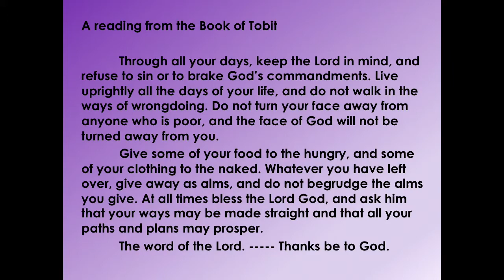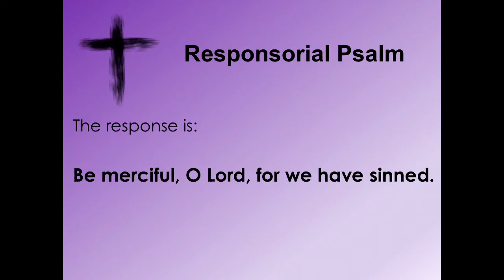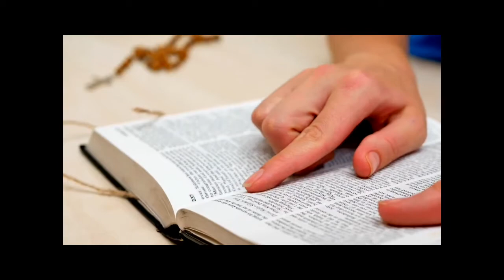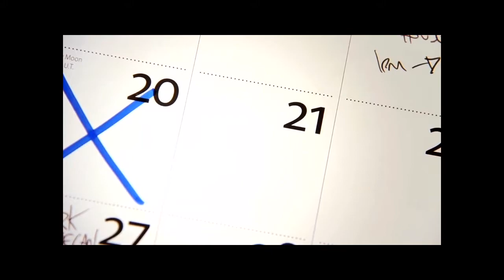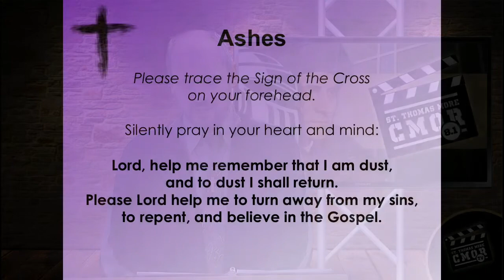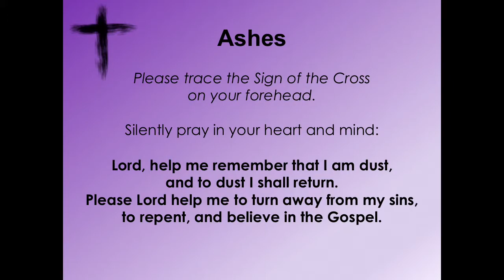2021 Ash Wednesday Liturgy